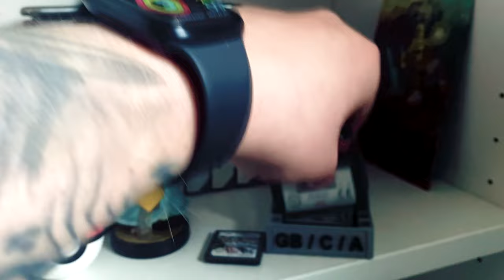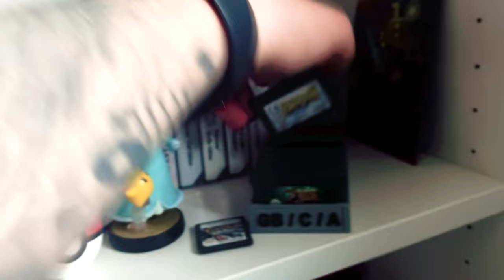Meine TEUERSTEN VIDEOSPIELE 🎮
Im heutigen Video checken wir ab, wie teuer ALL meine Videospiele waren!